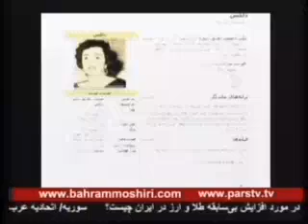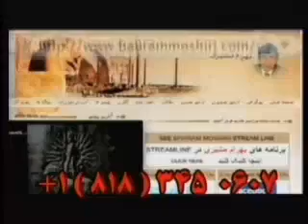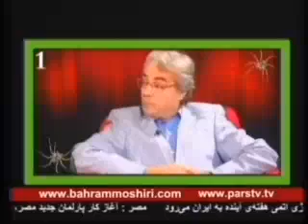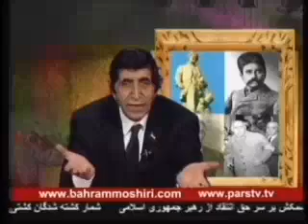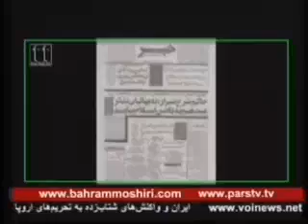Bahram Moshiri 01 23 2012